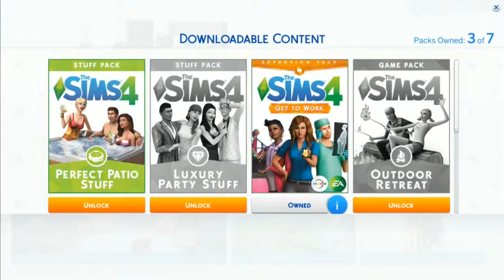The Sims 4 Part 1 - Volcano Butt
Hello everyone! Since The Sims has been an integral part of my life, making a series with this game was a no brainer. Be warned, it was rather late when I recorded this, so there are many things I say that only made sense to me at the time. But, it makes for some good entertainment!

These videos will be coming every other day. So, today is this video and tomorrow, a new 7 Days to Die video will be up. They will continue to switch until there is another game that needs to be played or until I get super sick of playing them, whichever comes first.